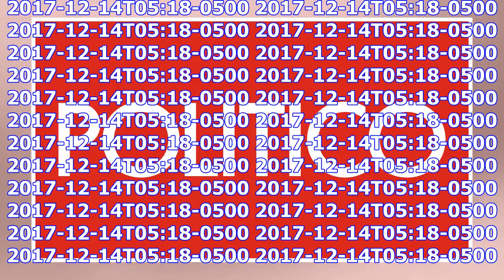The nation’s cartoonists on the week in politics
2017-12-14T05:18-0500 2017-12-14T05:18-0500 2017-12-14T05:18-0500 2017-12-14T05:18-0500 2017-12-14T0...